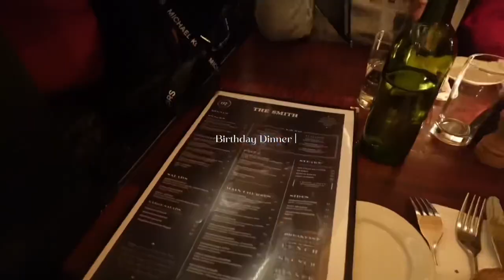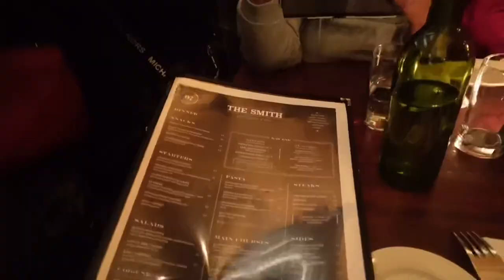BIRTHDAY PREP & VLOG | HAIR,NAIL,LASHES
20th BIRTHDAY PREP & VLOG | HAIR,NAIL,LASHES

I don’t own the songs | The songs information is down below
Alia Lara - Actions
Alia Lara - Praying You
Jackie Legere - Did it for me